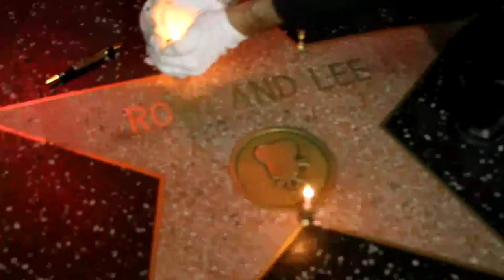9.6 CelebStar Rowland Lee Roger Water Pink Floyd "Shine on You Crazy Diamond" rock 70 80 leo virgo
Rowland was born September 6, 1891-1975 (Age 84)